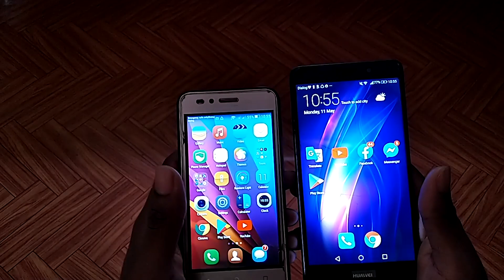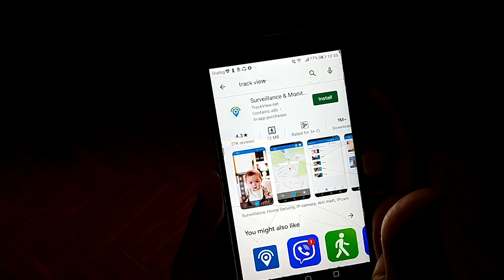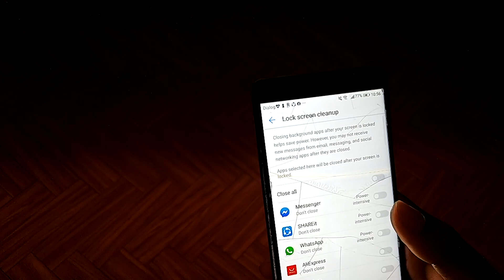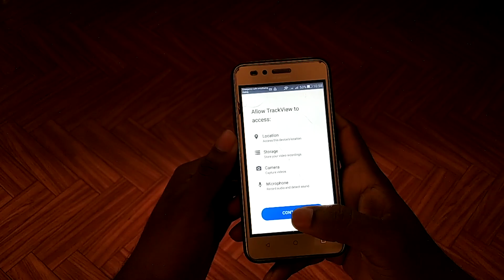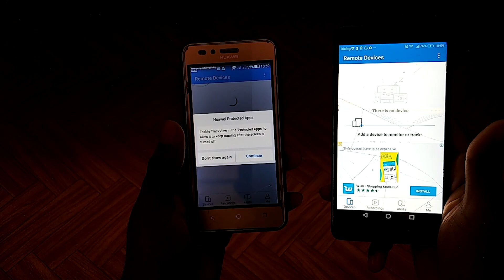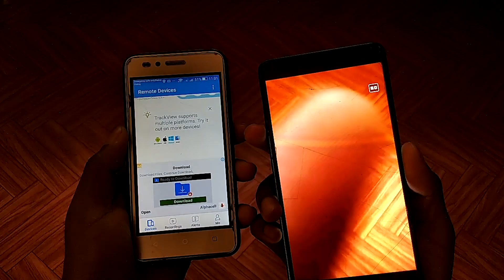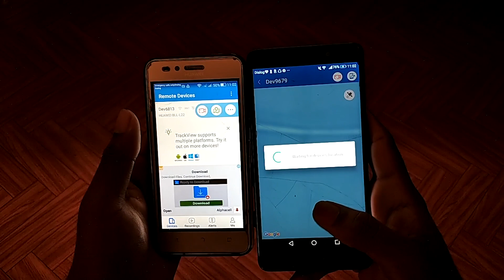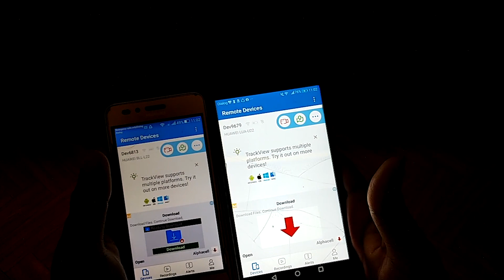How To Control Mobile Camera On Your Other Phone -Sinhala Sl Chamod Bro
Animations by Isuru Nilupul Rajapakshe @ View-Screen Media.